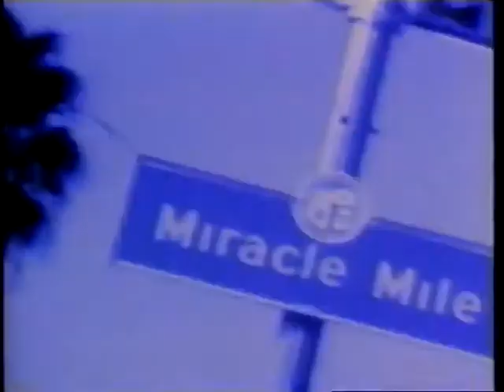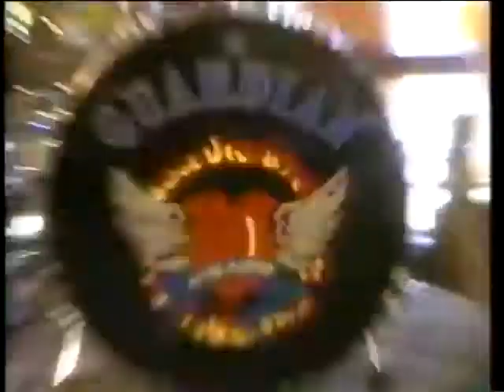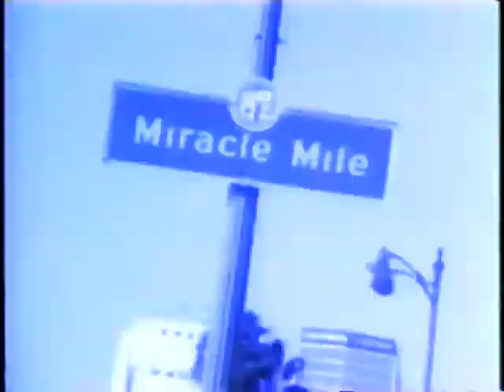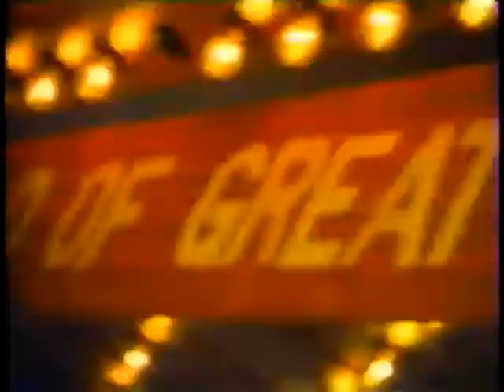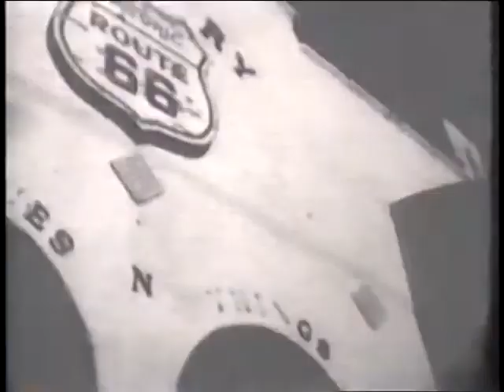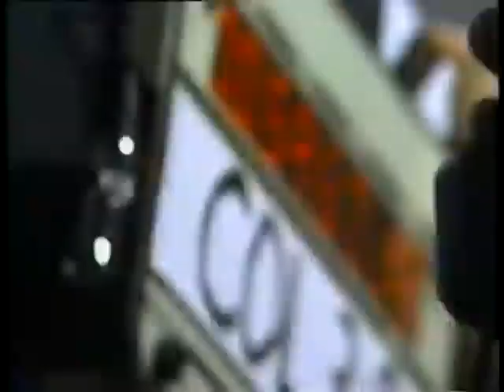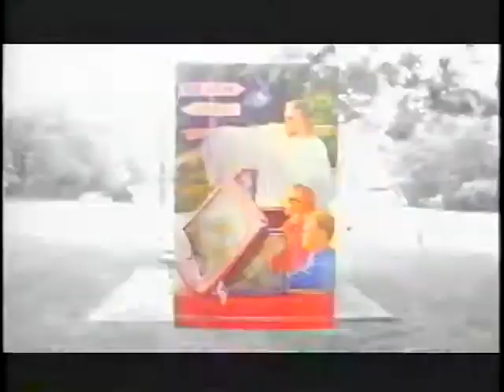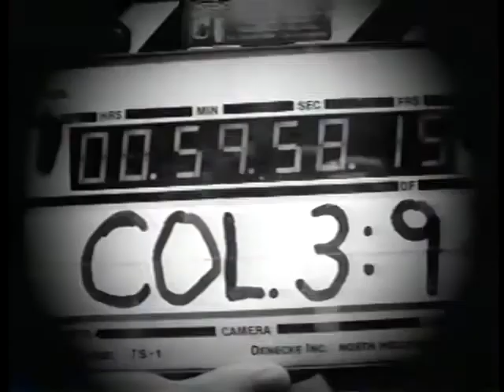Guardian As Seen On TV VHS 1995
01. Power Of Love (Directed By – Evan Stone)
02. Shoeshine Johnny
(Directed By – James F. Robinson)
03. The Way Home Back
(Directed By – Steve Yake)
04. See You In Heaven
(Directed By – Cory Edwards)
05. Lead The Way
(Directed By – Steve Taylor)
06. This Old Man
(Directed By – Ben Pearson)

The members of Guardian share stories from their career, along with concept clips and interviews with their wives and families.

Art Direction – Chris Vance, Christy Coxe
Bass – David Bach
Drums – Karl Ney
Executive Producer – Jim Chaffee
Executive Producer, Film Director – Chuck Shanlever
Guitar – Tony Palacios
Lead Vocals – Jamie Rowe
Photography – Ben Pearson

Running time: 45:41